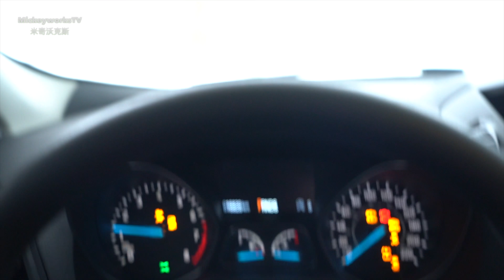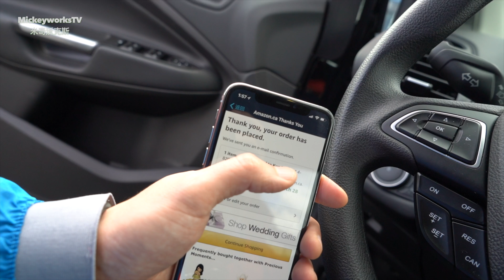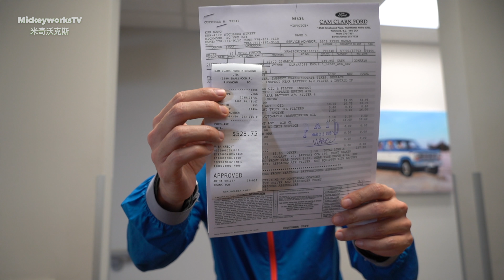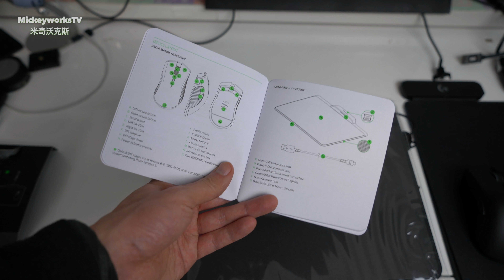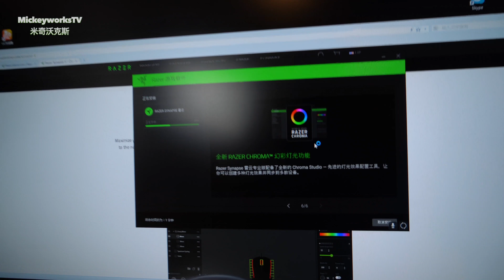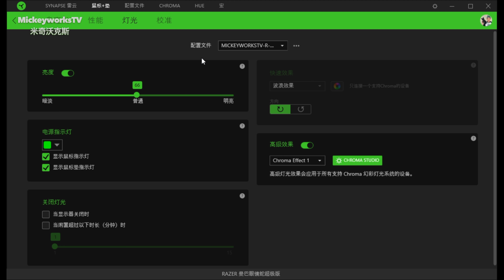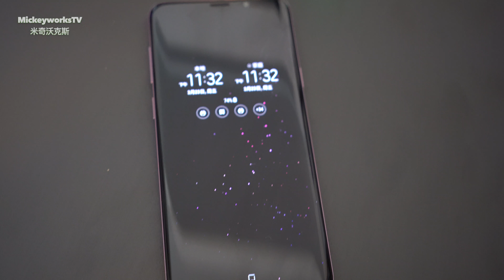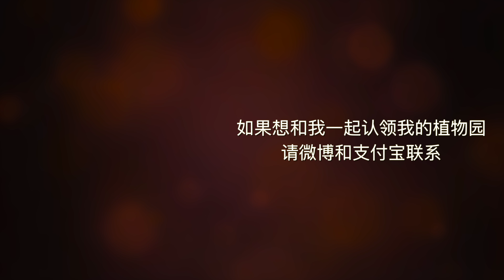我该不该从罗技换到雷蛇？你们怎么看。Razer HyperFlux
Razer Mamba HyperFlux & Razer Firefly HyperFlux Bundle
我自己用的所有设备清单